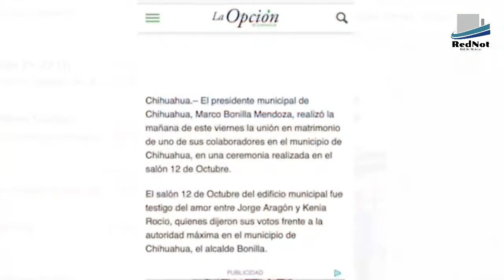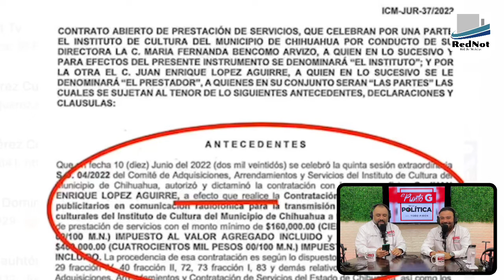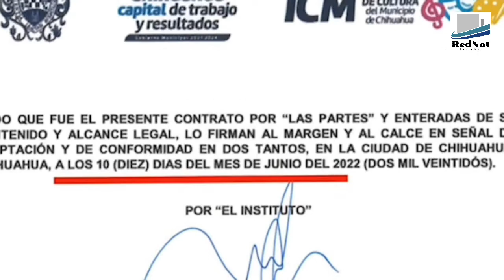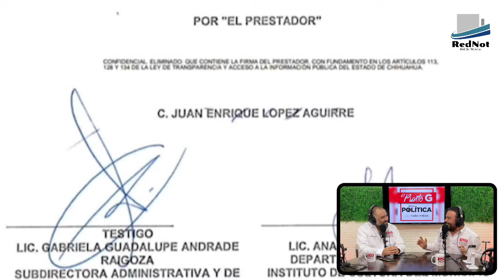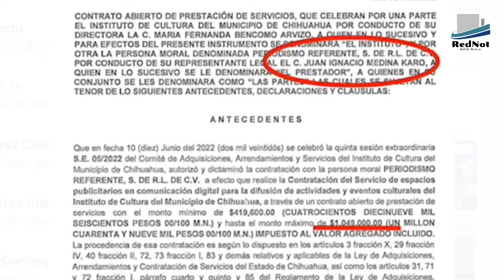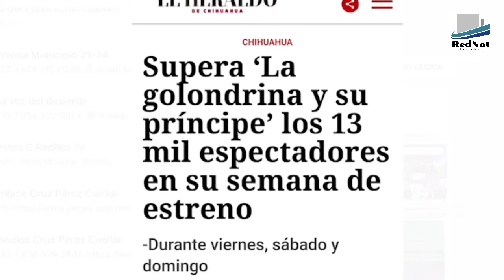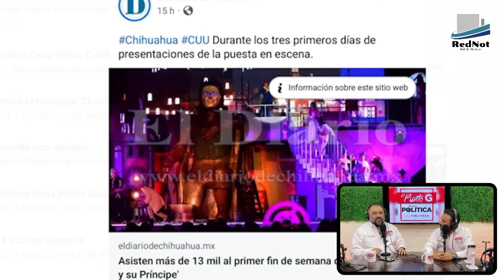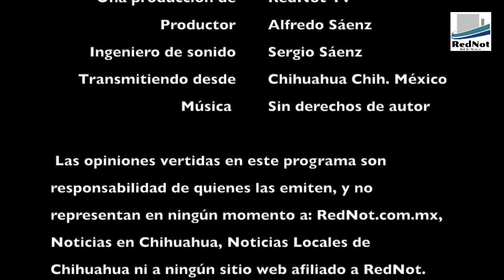Aclarando el tema de la Golondrina y su Príncipe